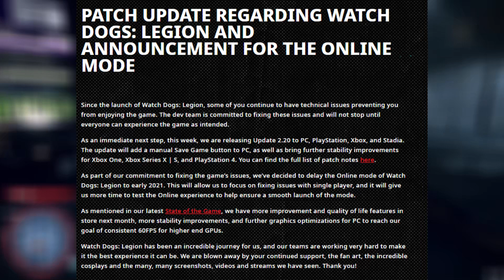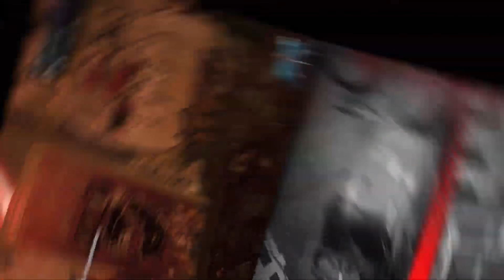WATCH DOGS LEGION - ONLINE DELAYED ANNOUNCEMENT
TODAY WE DISCUSS WHY WATCH DOGS LEGION ONLINE HAS BEEN DELAYED TO EARLY 2021 PLUS WE ARE DOING A GIVEAWAY

My Games Room Setup
✔️ 27" GAMING MONITOR
✔️ Gaming PC
✔️ LED RGB Gaming Mouse Pad
✔️ RAZER SIREN X MIC

Watch Dogs: Legion is an action-adventure game played from a third-person perspective, and takes place within an open world setting based upon London, which can be explored either on foot ─ utilizing parkour moves ─ vehicles, or fast-travelling via the city's Underground stations. The game is composed of several missions, including those that progress the main story, liberation missions aimed at freeing the city's boroughs featured in the setting, recruitment missions for new playable characters, and various side-activities, with players able to freely pursue a mission or activity, or explore the city for secrets and collectibles. Each mission's objectives can be handled via one or several different approaches: an open-combat approach utilizing a variety of weapons; a stealth approach utilizing the environment to avoid detection and monitoring enemy patterns; or a hacking approach using any hackable object to subdue enemies with traps or distractions, while seeking out objectives via cameras and remotely accessing them. Combat includes a mixture of gun fights ─ involving lethal and non-lethal fire-arms ─ and hand-to-hand combat moves, with enemies making use of different methods depending on how the player acts against them in combat (i.e. a guard hit with a punch will use melee attacks). Players can be pursued by enemies when escaping, including hostile drones, but can lose them by utilizing hack-able environmental objects (i.e. vents) and avoiding line of sight with pursuers.

Unlike previous games in the series, Legion features the ability to use multiple characters during a playthrough, each of whom can be recruited from around the game's setting.[3][4] While the player must choose a character to begin with after the story's prologue chapter, others may be recruited upon completing the initial story missions of the game from anywhere around the game's setting, which can also include those working for hostile factions. Those recruited become operatives that the player can freely switch to at any time, as well as customize with different clothing options,[5] with each recruit-able character maintaining their own lifestyle and occupation when not active (i.e. spending time drinking at a pub). Each character that can be recruited has different traits and skills, based upon their background ─ a spy operative has access to a silenced pistol and can summon a special spy vehicle to travel around with, armed with rockets; a hooligan operative can summon friends to help in a fist-fight; a builder operative can make use of large drones for heavy-lifting and a nail-gun for combat; while an "adrenaline junkie" operative can deal more damage, but risk the possibility of being knocked out/dying at random moments.[5] Operatives can gain experience when used by the player, which allows them to gain additional skills and abilities to improve them, with the player able to provide additional upgrades for all characters by spending "tech points" ─ a collectible scattered around the city, which can be spent on weapon and gadget upgrades. In addition to standard recruitable NPCs, the player can also acquire special NPCs to their roster, known as "Prestige Operatives" ─ these unique characters possess exceptional weapons and gain access to stronger perks as they improve in level than standard operatives.

All potential recruits have an additional statistic, which details whether they can be recruited when approached ─ their thoughts on DedSec. Some recruits may not join if either they favour those that oppose them (such as a hostile faction), if the player has a character in their roster whom they hate or if DedSec did something to harm another NPC they have good relations with.[5] If a recruit can be brought in, players will be required to complete a mission from them related to a problem they need resolving.